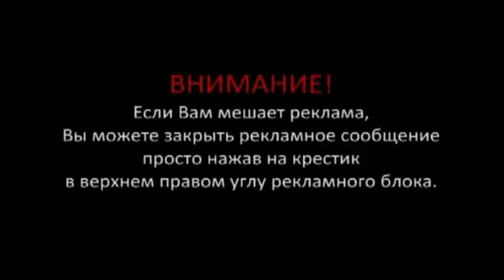Прикол с котом и девушкой! УЛЁЁЁЁТ!!!!